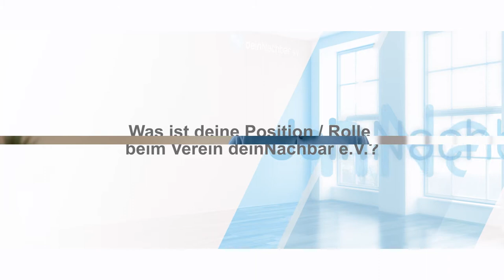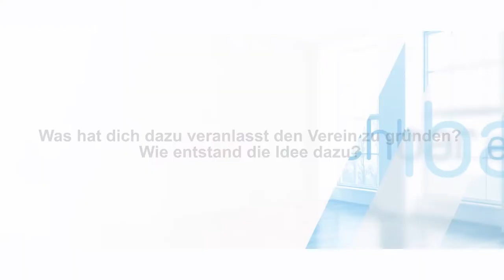Unser Team stellt sich vor: Vorstandsvorsitzender und Gründungsmitglied Thomas Oeben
Thomas Oeben ist Vorstandsvorsitzender und Gründungsmitglied von deinNachbar e.V. Im Video stellt er sich und seine Vita vor und erklärt, warum er deinNachbar e.V. ins Leben gerufen hat.